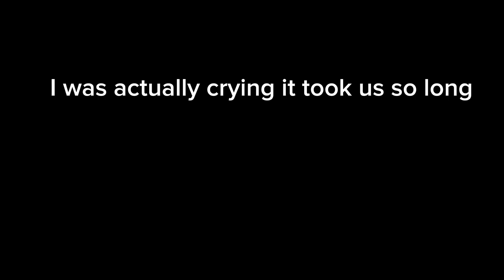400 Subscriber Special [Thank You @SuperMarioPlushie4080 ]